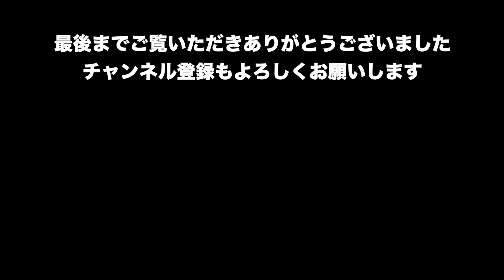伊藤さんおすすめ！ガリガリ君ウルトラチョコミント！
BGM

Artlist

FREE BGM
DOVA-SYNDROME